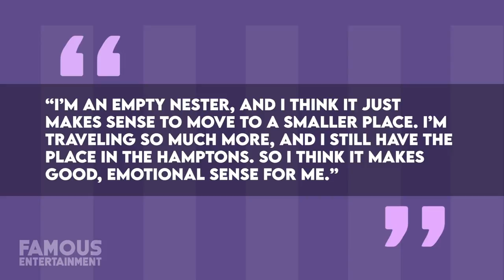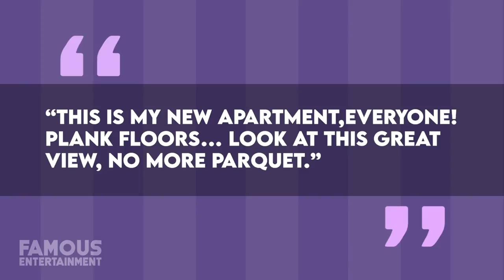Ramona Singer | House Tour | Hamptons Mansion & NYC Apartment and MORE | RHONY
In 2019, it was reported that Real Housewives of New York star Ramona Singer had sold her long-time Upper East Side abode for $4 million. While the place had become too big for her, she moved into a new apartment only 20 blocks away, and then last year moved from that apartment on the 31st floor up to an even nicer one a few floors up. Finding it hard to keep up with her luxury homes yet? Ramona also owns a stunning mansion in the Hamptons she purchased nearly 30 years ago for under a million dollars which is now modernized and worth about $7 million. The reality star has some prime New York real estate so you’ll definitely want to see what Ramona’s homes have to offer.